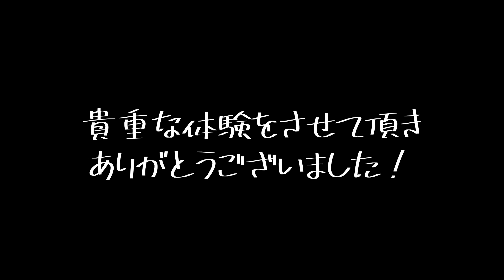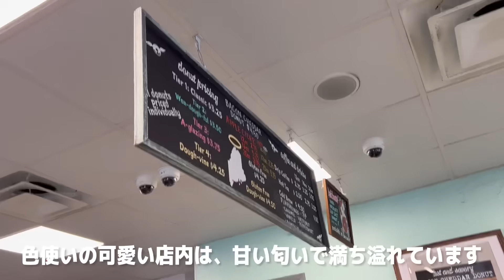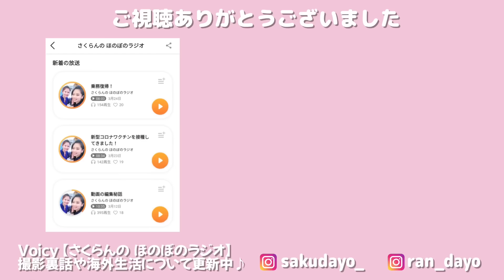【アメリカ観光】ウニをたらふく食べられる港町に行ってみたら幸せすぎた…！【2024年最新情報】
こんにちは！
ニューヨーク在住・客室乗務員のさくらんです☺️☺️

🌟自己紹介🌟

二人ともCAとして、別々の外資系航空会社で働いております。
2020年に景気悪化の影響でさく・らん共に一時解雇されましたが、2021年よりなんとか復職できました。

📻Voicyパーソナリティとして随時更新中！📻

さくらんの日常や動画制作の裏話はこちら🧡

Moriaki/【外資系CA】theflyingstewardチャンネル

📌【双子CAさくらん】へのお手紙などはこちらにお願いします💕（アメリカ）
SAKURAN

（※SNS上での商品PR案件は原則お受けしておりません。お返事致しかねますので何卒ご了承下さい。）